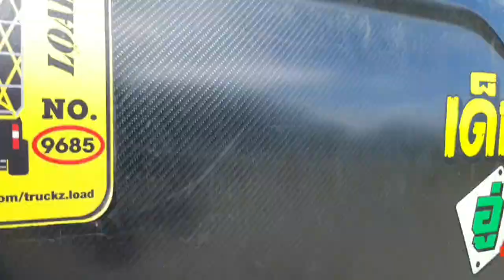รถคอกสตาด้า สายย่อ